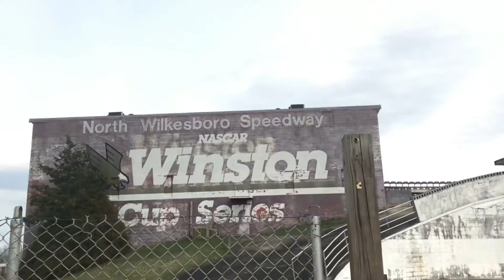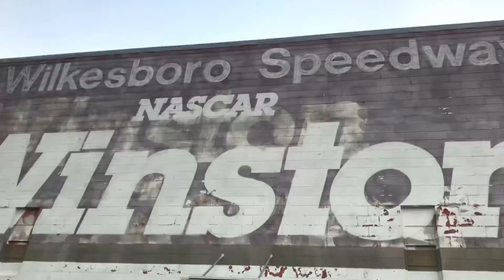TRIFECTA SPORTS North Carolina Vlog #3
Date of VLOG March 10, 2018